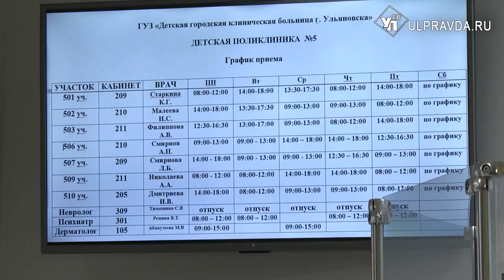В Ульяновске началась вакцинация детей от гриппа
В детские поликлиники Ульяновска поступили лекарства. Прививочная кампания продлится в регионе до ноября. Записаться на прививку можно через регистратуру или госуслуги. Подробнее в нашем материале.